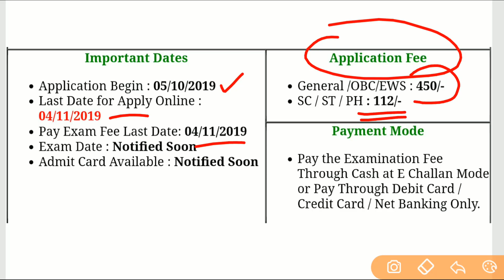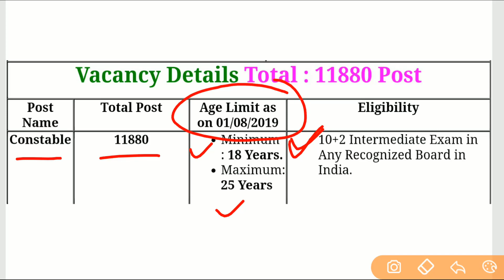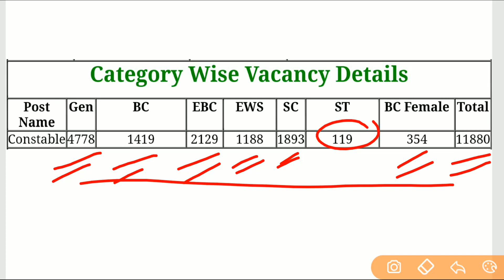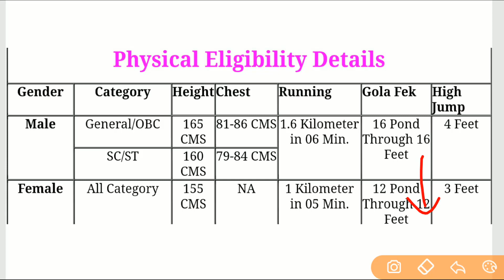Bihar police constable vacancy full details || बिहार पुलिस कांस्टेबल बहाली सम्पूर्ण जानकारी